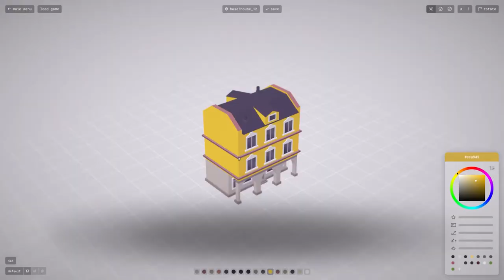Voxel Tycoon - Steam Early Access Trailer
Voxel Tycoon — a management sim set in the infinite voxel world. Mine resources and process them into goods on your custom factories. Set up supply chains and passenger routes with a huge fleet of trains, trucks, and buses, and turn small cities into prosperous megapolises with a thriving economy!

● 2020 DEV / PUBLISHER: Voxel Tycoon

Transportation
The game has more than 50 vehicles representing eras from steam to electric, among which are locomotives, railcars, trucks (including semi-trailers!), buses, multi-unit speed trains, and more.

Every vehicle has its own unique properties that you should take into account when buying and building consists of them. Thanks to our physics simulation, vehicles will behave differently based on their weight, the type and amount of cargo they're carrying, motive power, and grades.

Flexible scheduling allows, among other things, to select exact tracks where trains should arrive at stations, or choose what specific railcars should load or unload at any given stop. You can give mass orders using Routes, or set up individual tasks for each vehicle on your roster.

Bridging and tunneling, along with a full signaling system (you don't want your trains to crash into each other, do you?), allow you complete freedom to build and expand your network.
Factories
Organize mining with mine shafts, then process the raw materials using crushers, furnaces, refineries, and other machinery.

Complex production chains require complex logistics! Design unique factories of your very own by connecting machinery, buildings, and storage facilities with conveyor belts.

Fund and supply research of new technologies, unlocking new buildings, production chains, and vehicles.
Infinite World
Explore an unlimited, procedurally-generated world filled with unique biomes, from deserts to arctic tundra. Unlock new regions to find rare resources and new development opportunities. The world is endless, so you’ll never run out of space.

For the most successful tycoons, we include full-featured terraforming: turn the world into exactly what you want, all according to your perfect plan! Keep in mind, however, it might cost you a fortune.

The world is not limited to the classic top-down Tycoon view - Free Camera mode allows you to immerse yourself directly into the action. Fly around in the first person for gorgeous views, get a closer detailed look at production chains, and even ride around on your trains while they do their job.
Economy
Every city has its own needs, which you can fulfill to kick-start growth. The bigger a city gets, the more customers and passengers move in, meaning more potential profit! The growth of a city doesn't simply increase the quantity of goods required - higher stages of development will move away from the basics, requiring more complex and expensive products.

Keep in mind that the values of goods are not constant and depend heavily on your actions as the supplier. Higher demand leads to higher prices! As a last resort, you can always help cities and business solve their financial problems directly by investing funds in their development.

Don’t just focus all of your efforts on freight - people have destinations to get to as well! Manage passenger flow between cities, and don't forget to treat them with care - different passengers are all heading to different places.